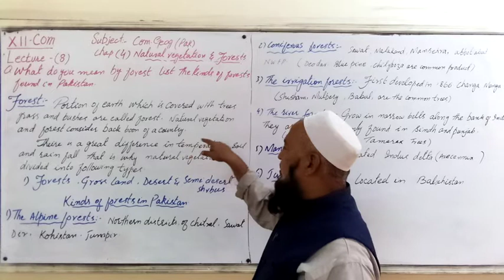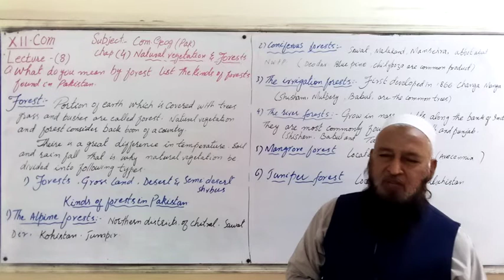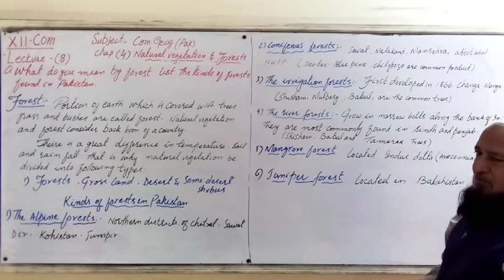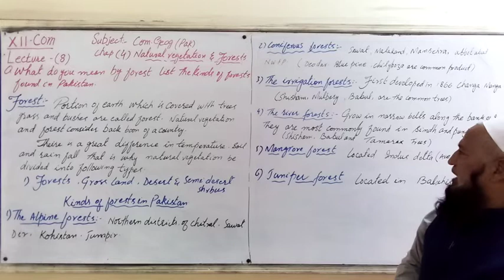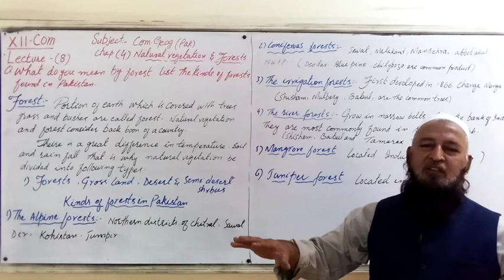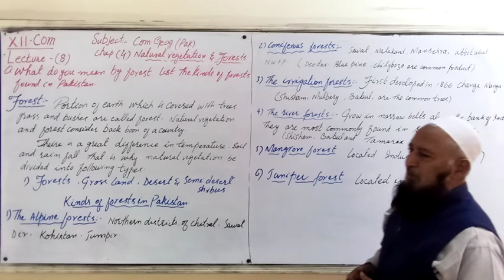XII COMMERCIAL GEOGRAPHY KINDS OF FORESTS OF PAKISTAN LECTURE 08